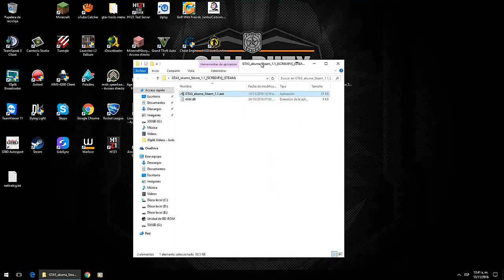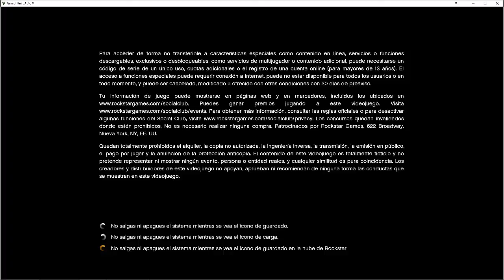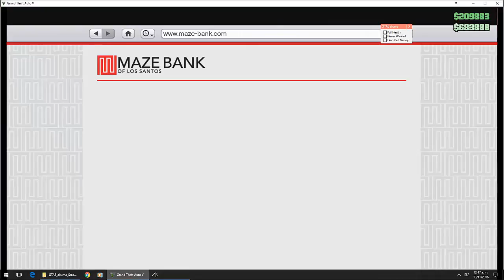GTA V ONLINE MONEY HACK 1.36 | UNDETECTED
Like si quieres mas hacks, trucos y de mas..

▬▬▬▬▬▬▬▬▬▬▬▬-=[ QUE ME ABRAS, CHINGAO! ]=-▬▬▬▬▬▬▬▬▬▬▬▬▬
Si quieres hacer una Donaciones:
Si quieres decirme tonterías por Twitter:
Si quieres conseguir juegos Baratos para PC o códigos para consola
(me llevo una pequeña comisión ;) )
Si quieres insultarme directamente o hablar de buen rollo estoy por este TeamSpeak

GRACIAS!!!